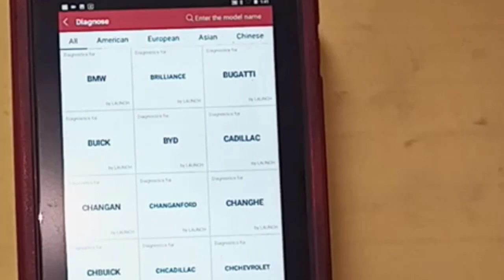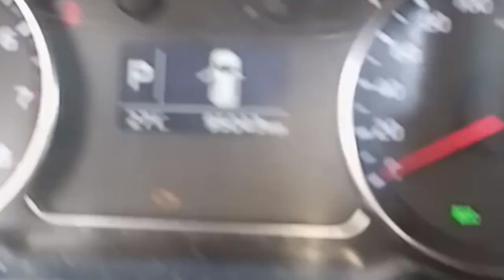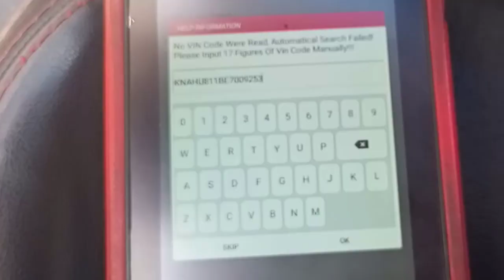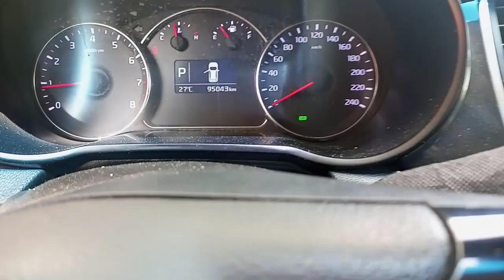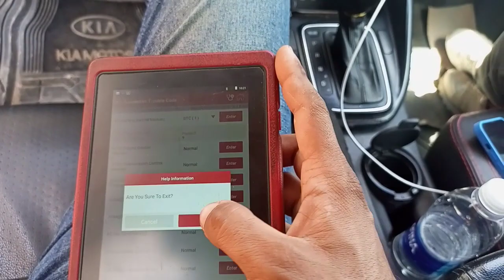اسهل و اسرع طريقة استخدام جهاز كشف اعطال السيارات دورة تدريبية استخدام جهاز كشف الاعطال كورس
دكتور عربيات ميكانيكي سيارات جون عربيات صنايعي عربيات فني سيارات صلح عربيتك بنفسك مع چون عالم السيارات بتاع عربيات المهندس جون صموئيل صاحب قناة صلح بنفسك مع چون اصلاح و صيانة السيارات
ميكانيكي صيانة سيارات صلح_بنفسك جون_صموئيل john_samuel اصلاح vw جون صلح بنفسك مع چون صموئيل اصلاح وصيانة السيارات جون عربيات جون ميكانيكا تعليم صيانة السيارات جون تكيبف صيانة سيارات جولف عالم السيارات تعليم ميكانيكا السيارات